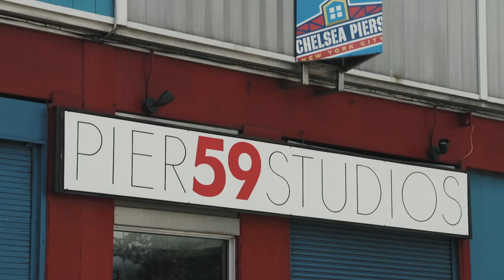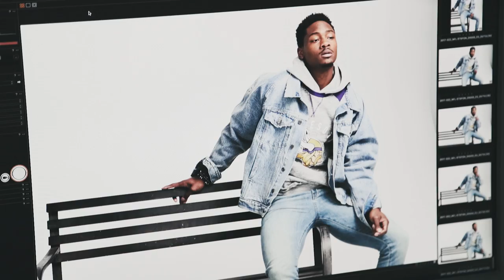NFL Swag with NFL Stars | Sterling Shepard & Stefon Diggs | NFL Men's Lifestyle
New York Giants wide receiver Sterling Shepard and Minnesota Vikings wide receiver Stefon Diggs put their style on display at the NFL men's lifestyle shoot.